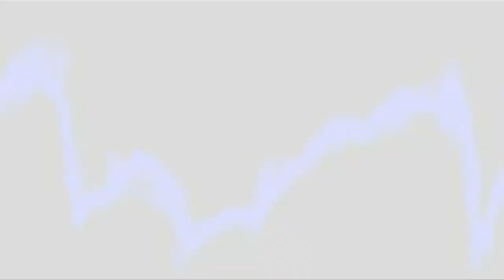Asterawer Nivel 36 - Caballo vs Gato - CONCLUSION-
El resultado ha llegado!